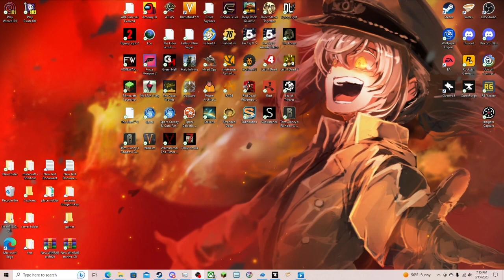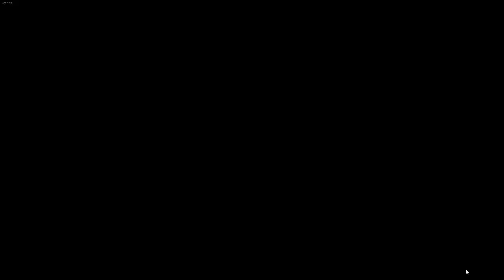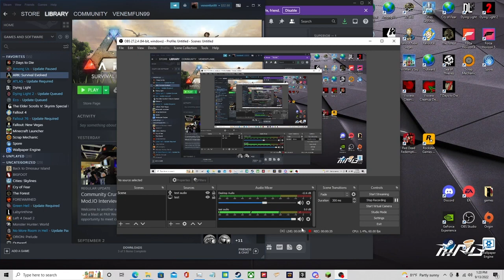Battle Bit Remastered pt15 Popping some fools